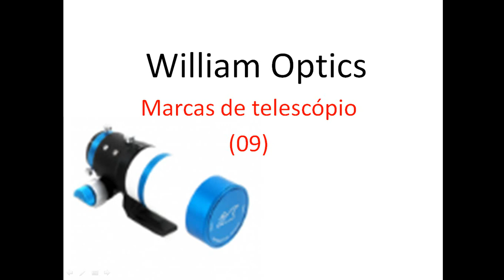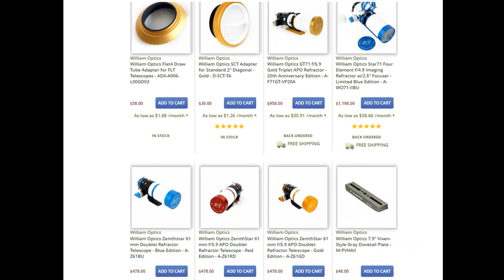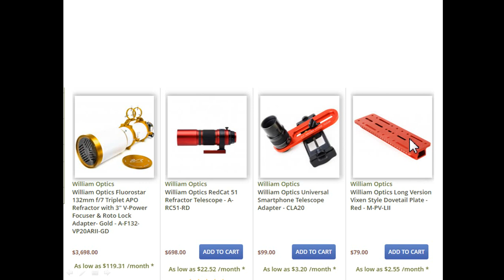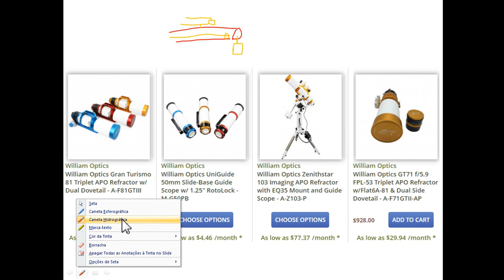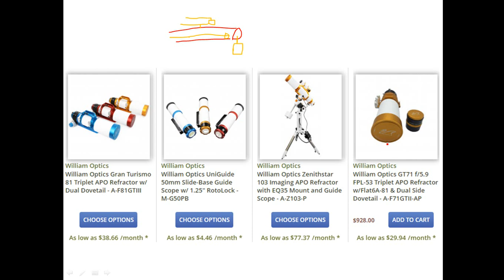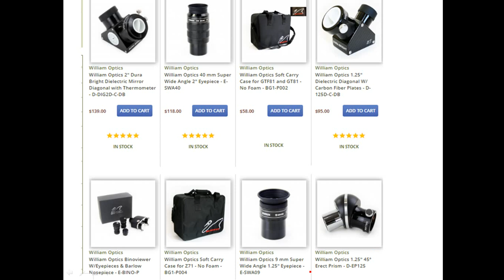Marcas de telescópio - William Optics (09)